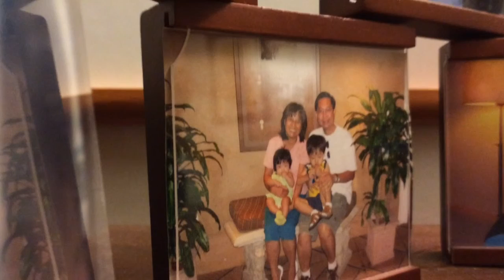103015 -#8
Music Practices
Date: 10/30/2015

ATP Home Studio, LLC
Damascus, Maryland, USA

The Patamawenu Trio & The Gangsta, Inc., Band

Note: All thanks and credit to the Original Soundtrack/Songwriter.